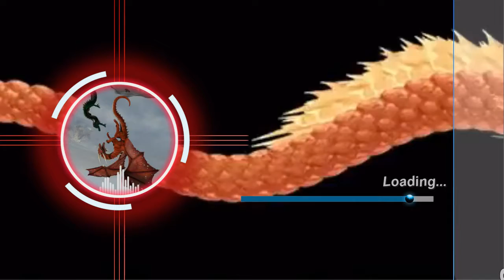Diễn biến từng tháng tuổi Mậu Thìn 1988 nam mạng năm 2021.